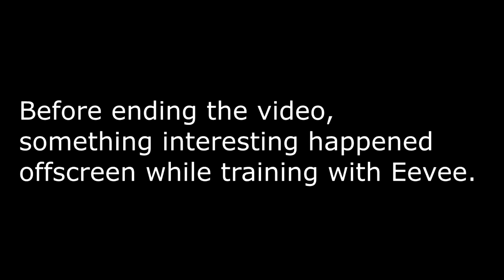Pokemon SoulSilver Episode 14: Morty Gym Battle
Today we're taking on Morty the 4th gym leader. He relies on the ghost type and well this fight is a bit of a struggle to say the least.